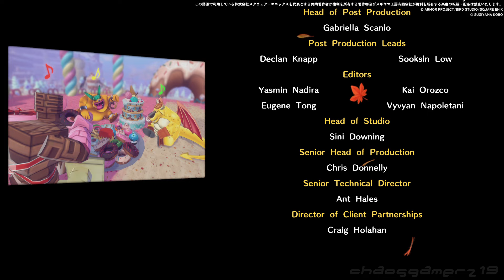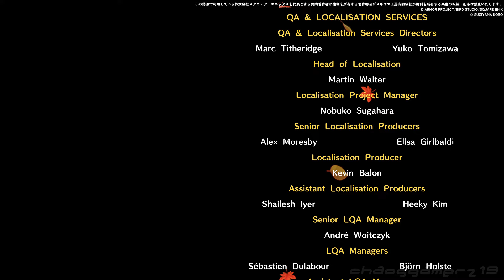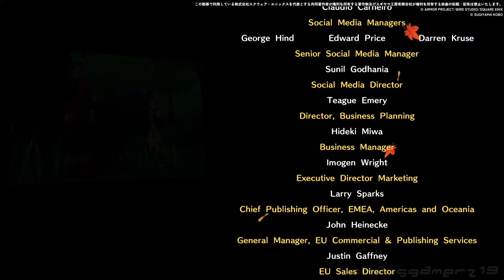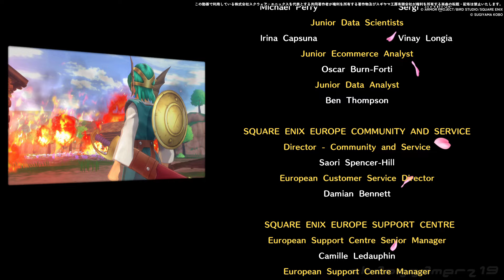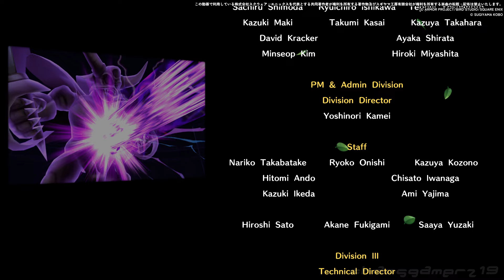【DQM3】ドラクエモンスターズ3 魔族の王子とエルフの旅 #09 ツインエッジ ~ ギガファング ~ ドラゴニカ ~ キルローズ戦 ~ ディオロス戦 ~ ラスボス二連戦 ~ エンディング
■ドラゴンクエストモンスターズ2 イルとルカの不思議なふしぎな鍵 3DS版

父王である魔王に魔物が攻撃できない呪いをかけられた主人公・ピサロがモンスターマスターとなり、モンスターのチカラを借りながら魔界を大冒険する『ドラゴンクエストモンスターズ３』。本作では、ピサロの冒険を軸に、人間と魔族、エルフや天空人などさまざまな種族が暮らす世界の混沌が描かれています。
本作で登場するモンスターは500種族以上！様々なフィールドやダンジョンには、多種多様なモンスターが待ち構えています。バトルでは、相手モンスターを「スカウト」したり、倒したモンスターが起き上がって仲間入りを希望することも！さらに、配合で新たなモンスターを生み出すことも可能です。たくさんのモンスターを仲間にして自分だけのパーティを作りましょう！